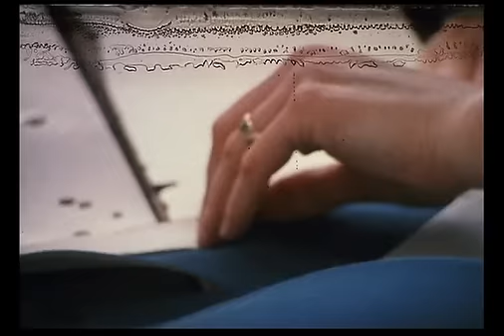Louis Malle - Humain, trop humain (part 4 of 5)